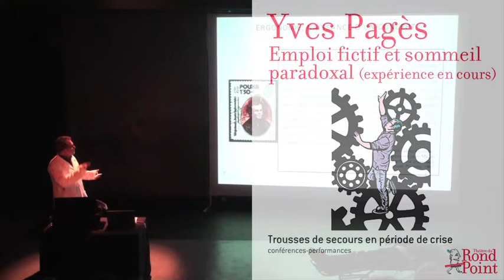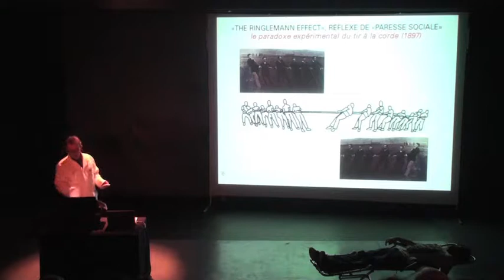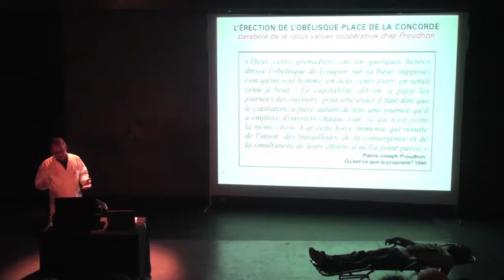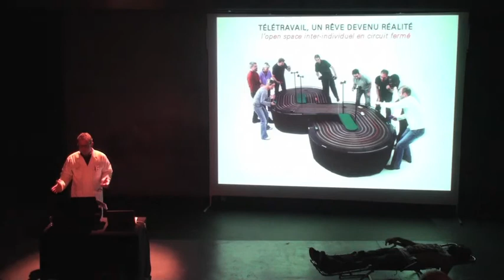Yves Pagès #7 : "Ergonomie, naissance d'un concept"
Emploi fictif et sommeil paradoxal (expérience en cours) #7
Sleep in progress or work in regress ?
À première vue, ça ressemble au cours magistral d’un ponte de médecine face à un amphi d’étudiants en première année. Le docteur X. Y*** éclaire quelques notions de psychophysiologie du travail à l’aide de «diapos» illustratives projetées sur écran. En moins d’une heure, il va tenter d’épuiser son sujet : l’évolution ergonomique du rapport au labeur depuis l’homme préhistorique (l’âge de pierre) jusqu’au télé-vigile (l’âge du drone). Exercice de synthèse surhumaine qui, entre raccourcis abscons et obscures digressions, le conduira à dévoiler le ressort méconnu de toute activité humaine : le sommeil paradoxal. Sleep in progress ou work in regress ? Tant qu’à croire ce singe savant sur paroles, autant passer à l’acte. Ce sera l’objet d’une ultime « expérience en cours », au moyen d’une série de QCM (Questionnaire à cobayes multiples).
Publié le 4 mars 2014 sur ventscontraires.net, la revue en ligne du Théâtre du Rond-Point